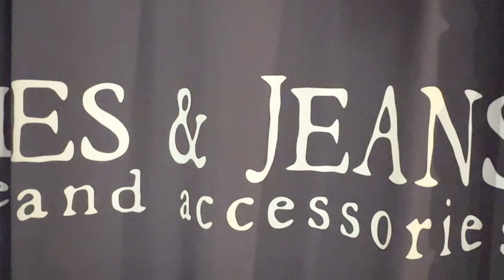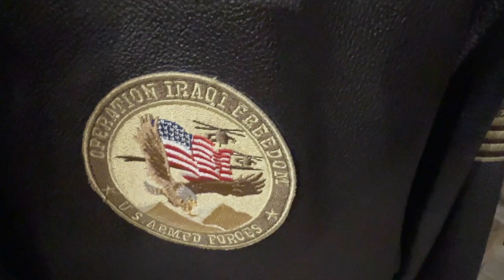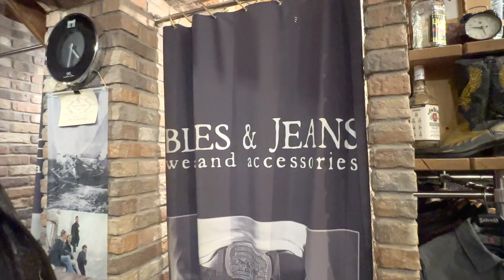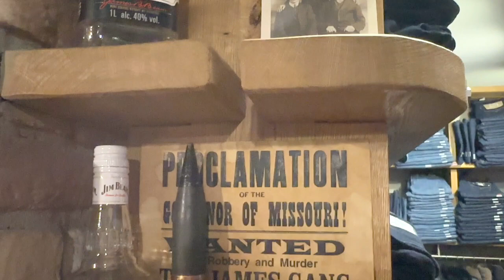«Blues & Jeans». Почему джинсы и блюз?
О родстве субкультур рок-н-ролла и джинсов рассказывает основатель знаменитого петербургского джинсового магазина BLUES & JEANS ) Андрей Медведев.